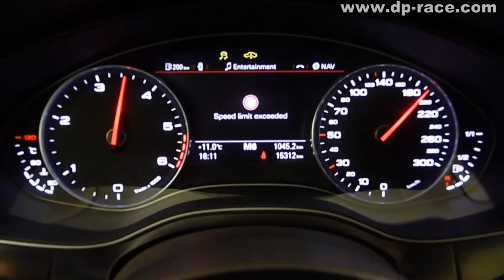NEW Audi A6 3.0BiTDI 60-240km/h - DIESELPOWER dyno tuning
A6 Avant 3.0BiTDI - DYNO RUN